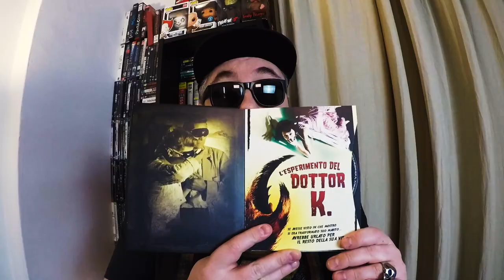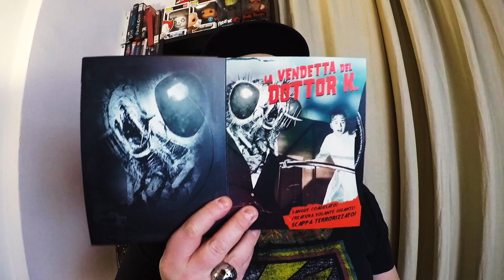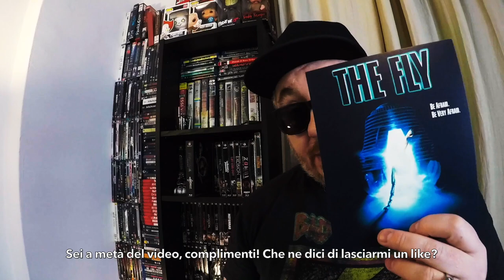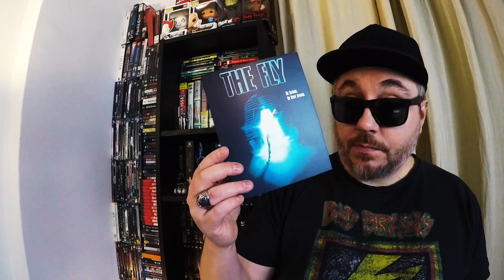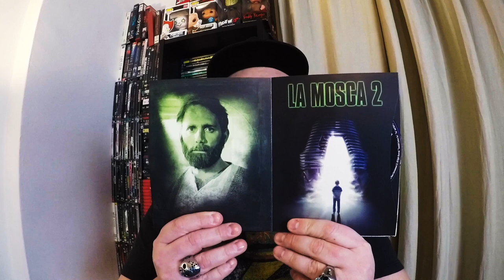La Mosca - Film collection - Recensione: Il miglior cofanetto della @MidnightFactoryIT?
La mia recensione de La Mosca - Film collection della collana Midnight Classics di Midnight Factory.
La Mosca - Film collection su Amazon

Music credit
XBeat - Midriasi Micron Audio Detroit 2009